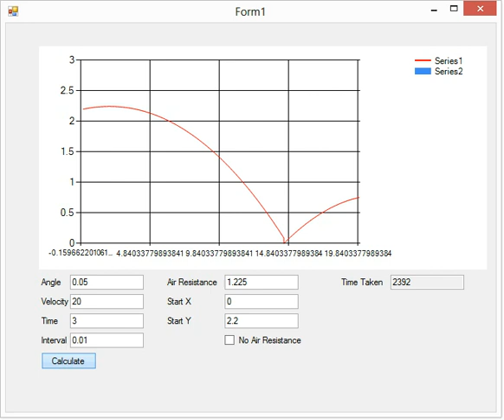Physics Engine in Next Gen Cricket - Early Bowling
A simple display of a spin bowler's bowling path. This is a test UI to display the path. This is using an iterative formula for calculating projectile motion. There is a horizontal plane at y = 0, and collision detection is used. This takes into account gravity, air resistance, and coefficient of restitution when bouncing.